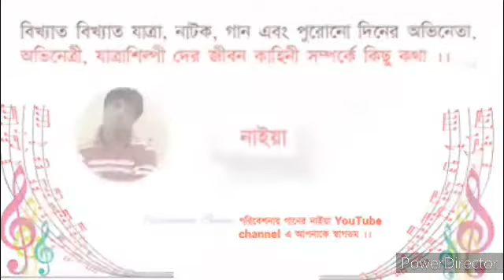মহান যাত্রা ব্যাক্তিত শেখর গাঙ্গুলীর অজানা কথায় তারই সহধর্মিনী শর্মিষ্ঠা গাঙ্গুলী ।৩য় পর্ব ।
গানের_নাইয়া_চ্যানেল